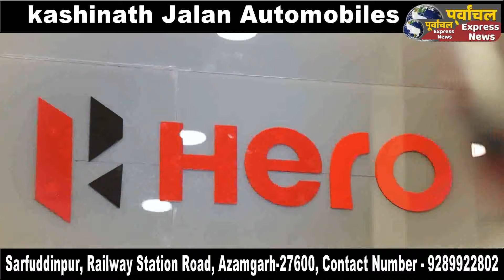आजमगढ़,पुलिस कर्मियों की होली पुलिस लाइन में हुईं आयोजित